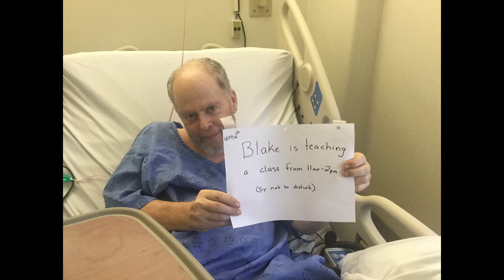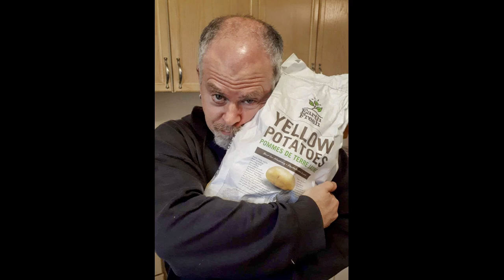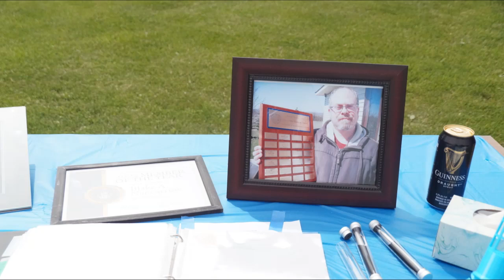Blake Nancarrow - Celebration of Life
On June 1, 2024 RASC Toronto Centre and the Nancarrow family and friends Celebrated the Life of Blake Nancarrow an active member who sadly passed away far too soon on Sept 1, 2023